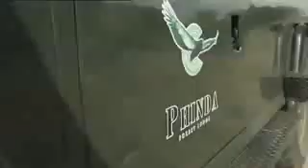Best Documentary National Geographic Documentary The African Lion Wildlife A low Mp4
Information is power get this vedio and know whatnis happening in Animal  Kingdom.